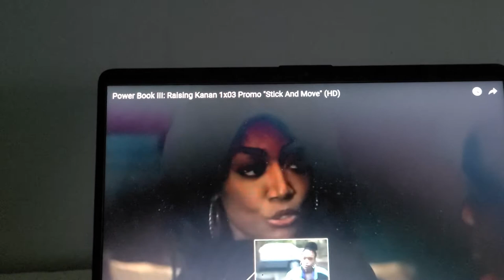POWER BOOK 3 RAISING KENAN 1X3 TRAILER TRAILERRR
glts 2 move